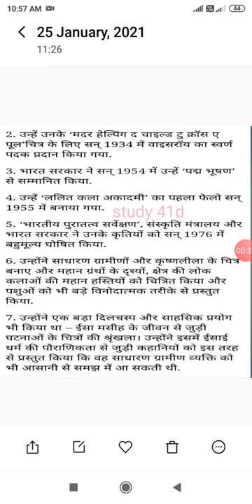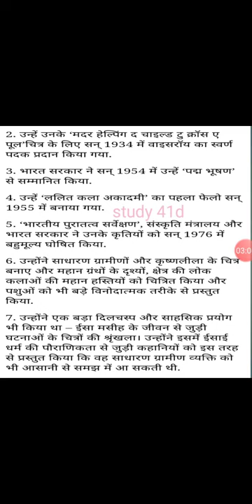painter Jamini Roy